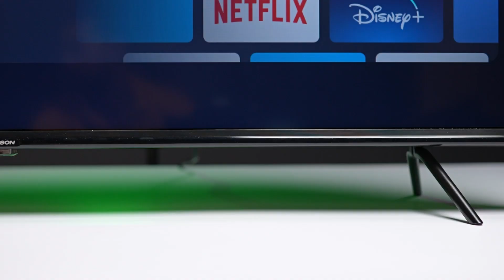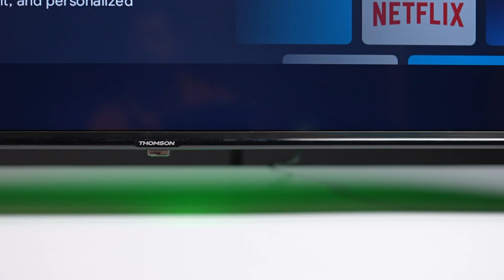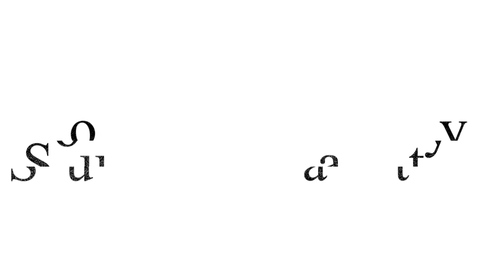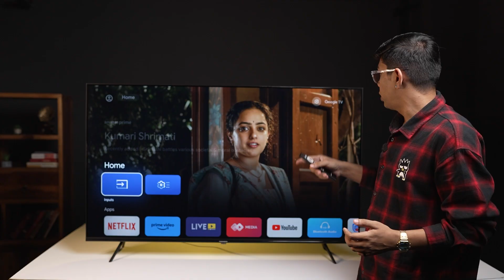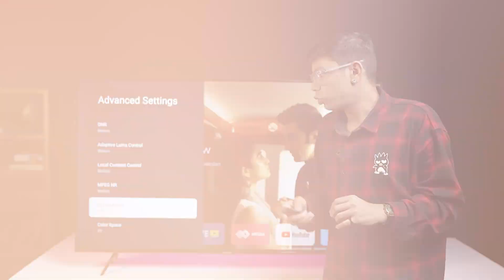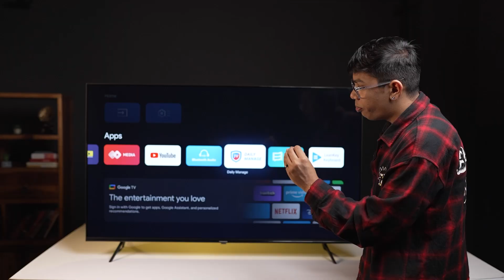Thomson OP MAX 55-inch 4K TV Review | The perfect budget 4K TV of 2023?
Thomson OP MAX 55OPMAXGT9030 is a brand new 4K Smart TV by Thomson.
 But is this the best value-for-money big screen TV you can buy right now?
Find out in this review.

About Us:
91mobiles.com is the largest gadget research site in India that provides tools, reviews & rich content to help people decide which gadget best suits their needs. The platform also helps users to find the best prices/offers for the gadgets.